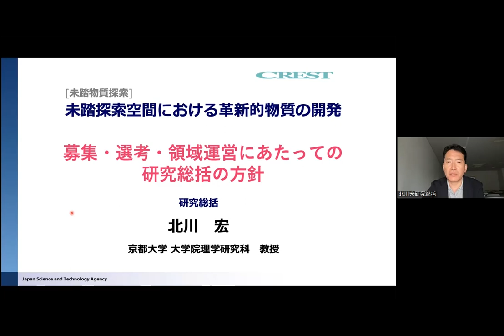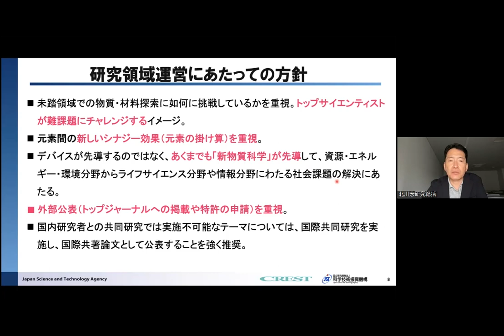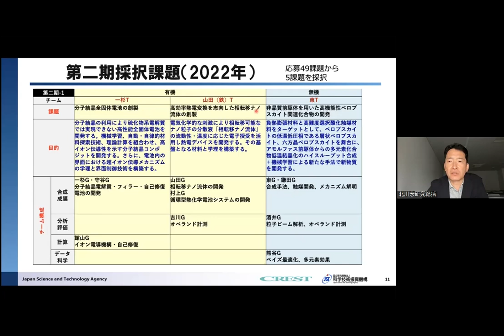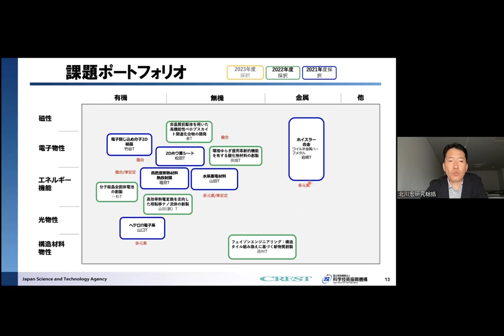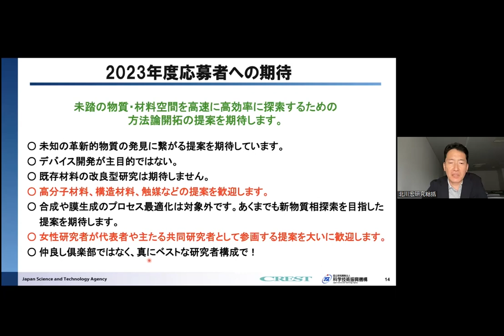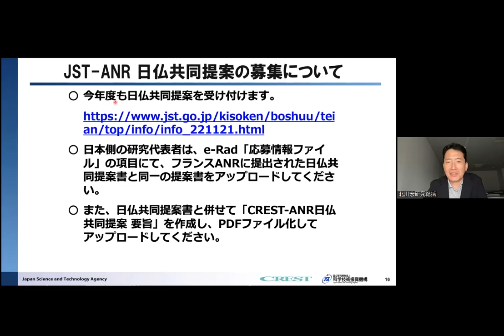2023年度CREST「未踏物質探索」募集説明会（研究総括：北川 宏)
開催日：2023年4月19日(水)　研究総括：北川 宏（京都大学 大学院理学研究科　教授）
CREST「未踏物質探索」領域の2023年度募集方針・領域運営に関する研究総括の説明です。
公募の詳細は、研究提案募集HPもあわせてご覧下さい。